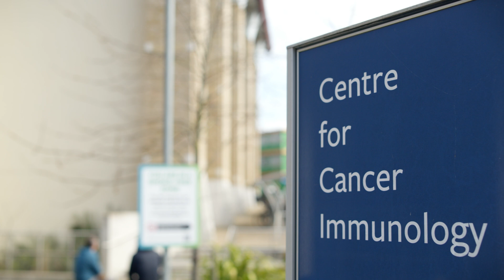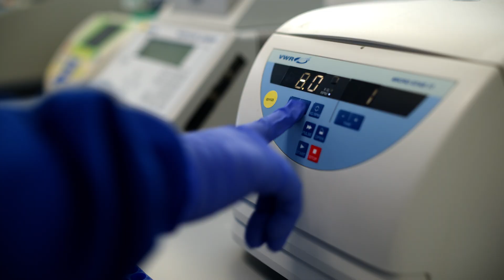Studying MSc Cancer Biology and Immunology at the University of Southampton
Explore what it’s like to study MSc Cancer Biology and Immunology at the University of Southampton.

Hear from our students and academic staff as they share their experiences of this dynamic master’s programme - from advanced teaching and hands-on lab work to learning at the forefront of cancer research. With access to the University’s world-leading Centre for Cancer Immunology, students benefit from cutting-edge facilities and close links to the scientific innovation and pioneering research that is making real impact.

Join a thriving academic community and learn how Southampton helps shape the future of cancer research.